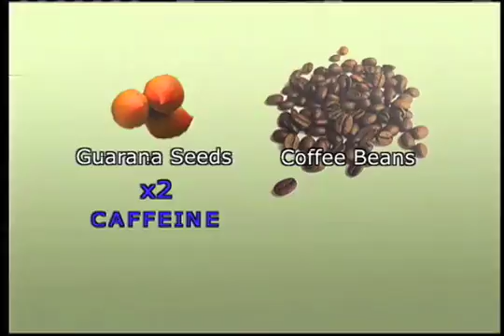NUTV: Energy Drinks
Respected NUTV reporter Aaron Kerr brings us an expose on these caffeine-jammed cans.

Camera: Stefanie Johnston, unknown
Report/Edit: Aaron Kerr
Associate Producer: Aaron Kerr
Producer: Tinu Sinha, Justin Hardjowirogo